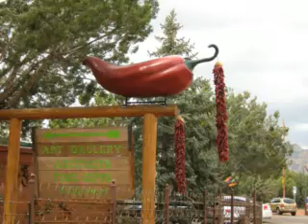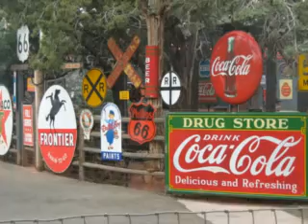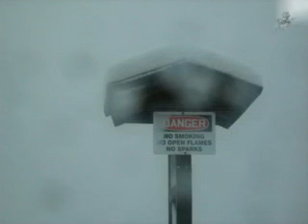Sedona, Arizona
I went Sedona this month with my friend, Maureen. We went for sun, but we ended up with snow. It was beautiful, though. Literally, the icing on the cake. My camcorder developed a problem,  so I ended up with a hybrid video/slide show.